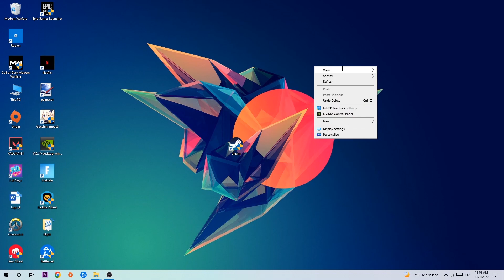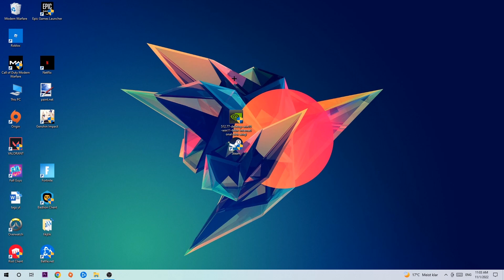Fallout New Vegas – How to Fix Crashing, Lagging, Freezing – Complete Tutorial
how to fix Fallout New Vegas crashing,
how to fix Fallout New Vegas crashing on pc,
how to fix Fallout New Vegas crashing on ps4,